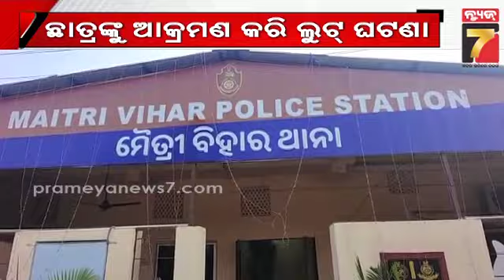ଛାତ୍ରଙ୍କୁ ଆକ୍ରମଣ କରି ଲୁଟ୍ ଘଟଣା; ୨ ପେଶାଦାର ଅପରାଧୀଙ୍କୁ ବାନ୍ଧିଲା ମୈତ୍ରୀ ବିହାର ଥାନା ପୋଲିସ | Crime News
ଛାତ୍ରଙ୍କୁ ଆକ୍ରମଣ କରି ଲୁଟ୍ ଘଟଣା; ୨ ପେଶାଦାର ଅପରାଧୀଙ୍କୁ ବାନ୍ଧିଲା ମୈତ୍ରୀ ବିହାର ଥାନା ପୋଲିସ | 2 history-sheeter arrested by Maitri Vihar Police